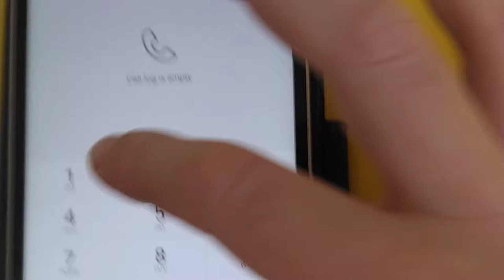coffin dance dial pad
get memed